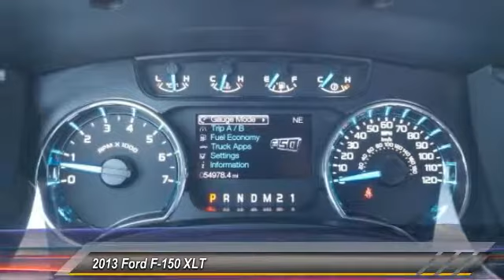2013 Ford F-150 DeLand Nissan N518578A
Financing

Payment Calculator

Service Appointment

Deland Nissan
2600 S. Woodland Blvd.